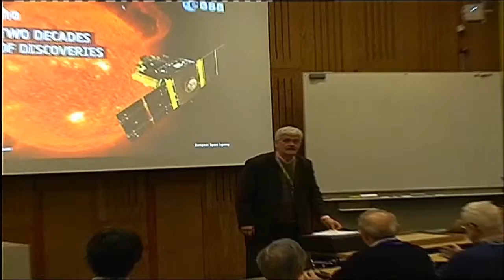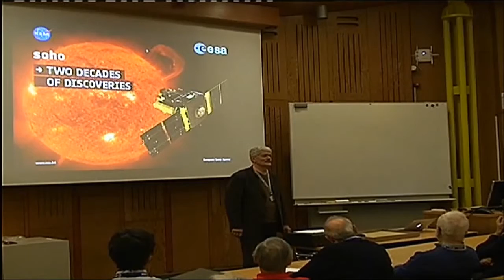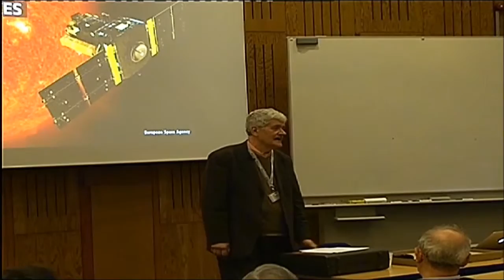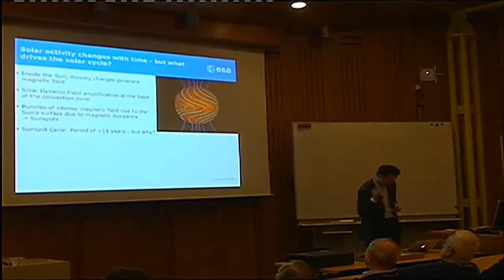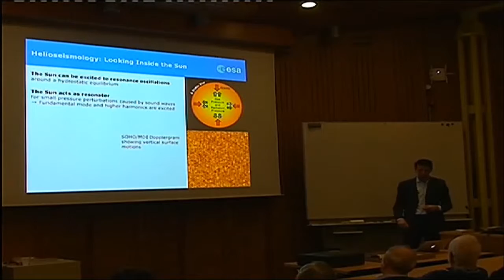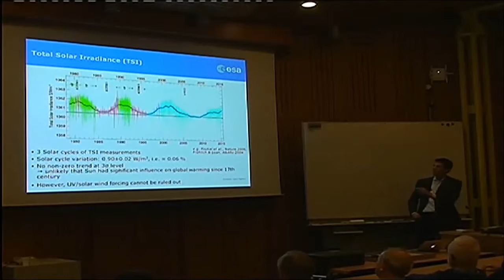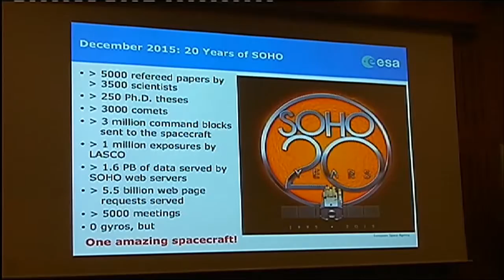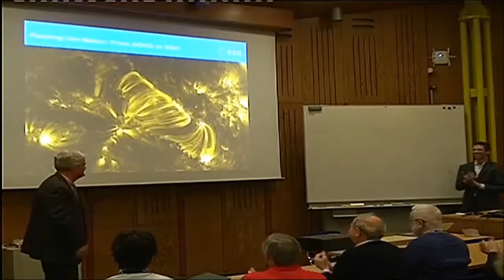ESTEC Lunchtime Lecture: 20 Years of SOHO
SOHO, the Solar and Heliospheric Observatory, is a project of international cooperation between ESA and NASA to study the Sun, from its deep core to the outer corona and the solar wind. It has been doing so successfully for the last 20 years, covering almost two complete solar cycles.

This lunch talk summaries the unique story of SOHO, whose success has inspired a series of current and future missions to further explore the Sun - among others ESA’s Solar Orbiter mission, to be launched in 2018.

About the speakers:

Dr. Daniel Müller is the Project Scientist of the Solar Orbiter mission and was SOHO’s Deputy Project Scientist from 2005 to 2010. His research interests include the dynamics of the solar atmosphere and visualisation techniques for complex data sets. He is also the ESA lead of the ESA/NASA Helioviewer Project, whose goal is to enable exploration of the Sun for everyone, everywhere.

Fabrizio Felici was ESA Project Manager for SOHO from 1992 to in-orbit commissioning in the spring of 1996. During his career in ESA he covered several technical and management posts in spacecraft and launchers projects, until his retirement in 2009.